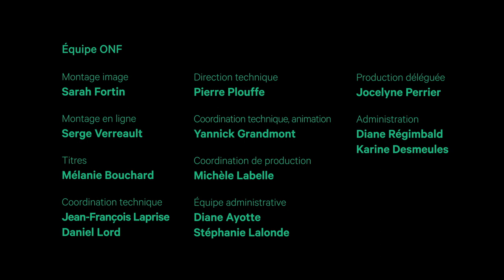La dent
Pourquoi la petite souris n’a-t-elle pas récupéré la dent laissée sous l’oreiller ? Le Québécois Guy Delisle renoue avec son célèbre « mauvais père » pour illustrer avec humour la paternité. Une fenêtre sur le quotidien, signée Chroniques du 9e art.

Réalisé par Guy Delisle - 2017 | 3 min
Coproduit par Sacrebleu Productions